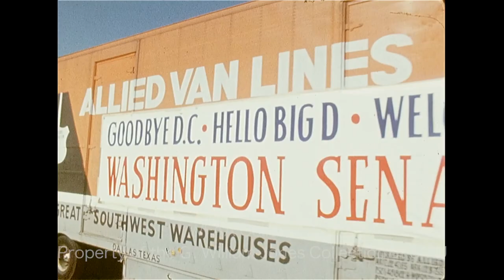WFAA - November 1 - 3, 1971 Part 1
0:00, 5:19, 6:54 - (November 2, 1971) A report on the federal lawsuit filed by State Sen. Oscar Mauzy (D-Dallas) at the U.S. Dist. Court in Tyler, which is set to challenge the constitutionality of the Texas House of Representatives’ legislative redistricting plan; other groups are expected to intervene; additional silent footage outside the U.S. Post Office and Court House in Tyler and of Mauzy filing his suit with the clerk; in an interview at the clerk's desk, Mauzy explains the basis of the suit; Rosser McDonald reporting from Tyler.

1:23 - A group of men, including State Rep. Ben Atwell (D-Dallas), meet in the “Parlor A” room of the Hilton Inn in Dallas; Rosser McDonald reporting (Silent).

2:26 - (October 30, 1971) The Southern Methodist University (SMU) Mustangs lose to the University of Texas Longhorns, 22-18, at the Cotton Bowl; various highlights from the game (Silent).

3:26 - (November 2, 1971) The Washington Senators baseball team begins its move to Arlington to become the Texas Rangers; several Allied Van Lines trucks carrying the team’s office furniture arrive at Turnpike Stadium; various shots of trucks with signs on the side which read “Goodbye D.C. - Hello Big D - Welcome to Texas, Washington Senators"; the trucks are unloaded outside the stadium; Senators' public relations director Burton Hawkins poses with Turnpike Stadium manager Joe Macko as they unload furniture (Silent).

4:21 - (October 30, 1971) The University of Oklahoma Sooners defeat the Iowa State University Cyclones, 39-7, at Oklahoma Memorial Stadium in Norman; various highlights from the game (Silent).

5:49, 14:31 - (November 2, 1971) Tom Vandergriff, mayor of Arlington, announces that he will continue as mayor of Arlington, after speculation that he was considering running for other political offices; he says he has no regrets about his decision and that he wants to work at being a better mayor; additional silent footage of an Arlington City Council meeting.

7:55 - (November 2, 1971) U.S. Dist. Judge Sarah T. Hughes is honored on the 10th anniversary of her seat on the federal bench (and 40 years as a jurist) with a dinner at the Sheraton-Dallas hotel sponsored by the Zonta service club; various shots of the event and of the attendees, which include WFAA weatherman Dale Milford, Texas Governor Preston Smith, State Sen. Mike McKool and his wife Betty McKool, former U.S. Sen. Ralph Yarborough, and Hughes herself (Hughes was the first woman in the United States to serve as a federal judge) (Silent)

8:33, 14:50 - Garry Weber, Dallas city councilman, is interviewed on an airport runway (in front of a Texas International jet); he criticizes the watered-down compromise sign ordinance proposed by Councilman Russell Smith, which he claims was dictated by the sign industry and contradicts all the planning and studies on the issue to combat “visual pollution” in the city; this much less strict ordinance has the support of the majority of the council; additional silent footage of Weber's interview; Jim Mitchell reporting.

9:35 - (November 2, 1971) A meeting of the Dallas County Junior College (DCJC) district board is underway, with Chancellor Bill J. Priest and board president R. L. Thornton Jr. in attendance; the board has selected Mildren M. Montgomery as the replacement trustee for the late Franklin E. Spafford; the board has also agreed to rename the district the Dallas County Community College District (DCCCD); Mildren is seen being sworn in by Thornton (Silent).

10:22, 15:07 - (November 2, 1971) Mayor Wes Wise and nearly 50 others ride bicycles from Fair Park to downtown Dallas as part of "Ride Your Bike to Work Day"; reporter Judi Hanna, also on a bike, interviews Wise about whether cycling will catch on in the city – the two repeatedly almost crash into one another as they ride through Deep Ellum in the 2700, 2600, and 2500 blocks of Elm Street; additional silent footage from the bike ride and of the preparation for it at Fair Park – seen on a penny farthing antique bicycle is Clarence Ragsdale.

14:11 - (November 2, 1971) Dallas Police Chief Frank Dyson addresses the Dallas Junior Chamber of Commerce (he Dallas Jaycees) at the Dallas Athletic Club and announces a city-county effort to crackdown on pornography – as he was making his speech, police were raiding 16 businesses selling pornographic material and showing X-rated movies; various shots outside the club and of Dyson’s address (Silent).